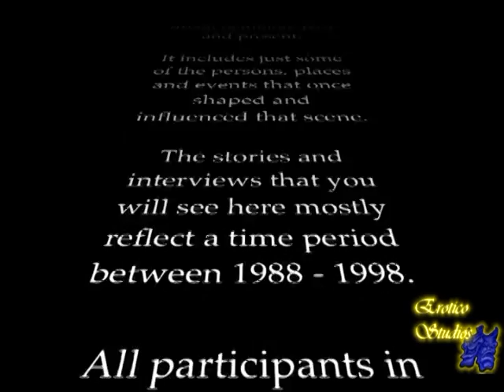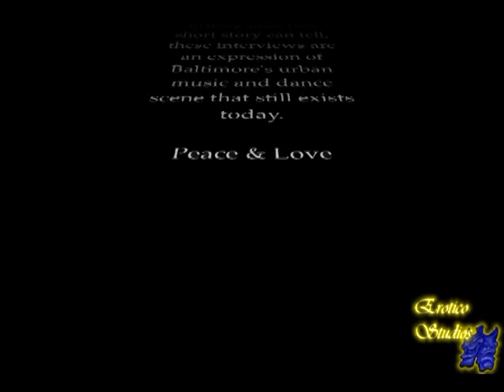URBAN DANCE - BALTIMORE MUSIC AND DANCE CULTURE